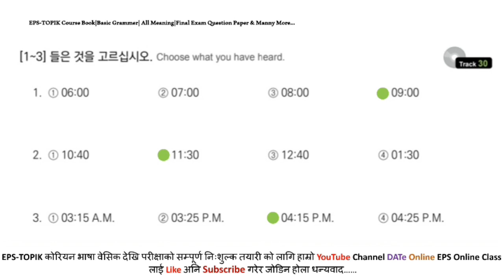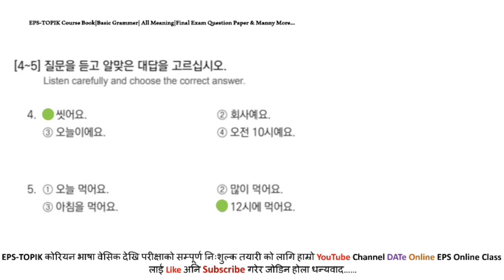EPS-TOPIK BOOK 듣기 Solution UNIT-8FOR UBT EXAM 2023|문법👇문화👇일기👇👇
EPS_TOPIK_BOOK_듣기Solution_UNIT_8_FOR_UBT EXAM 2023|8과 12시 30분에 점심을 먹어요 (साढे बाह्र बजे दिउँसोको खाना खान्छु )epsnepal